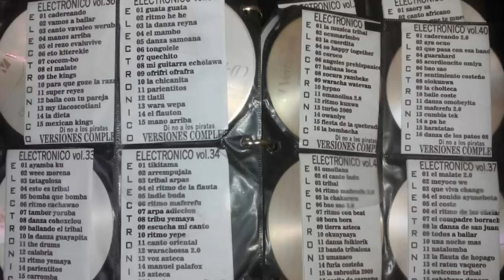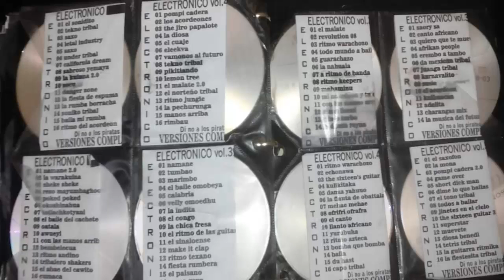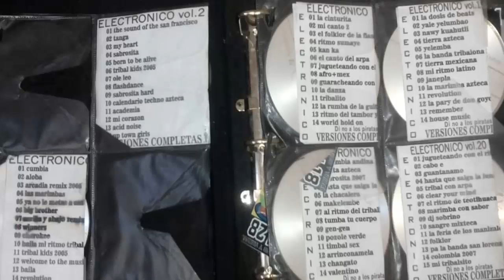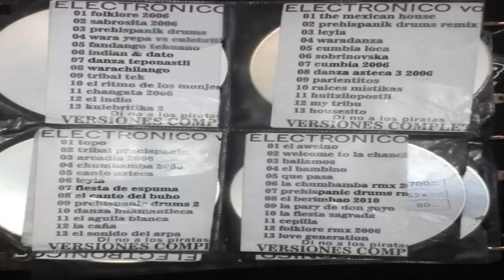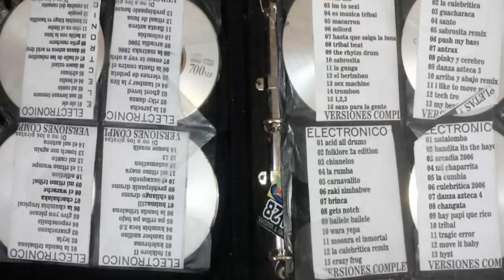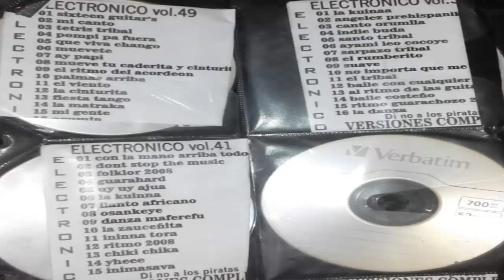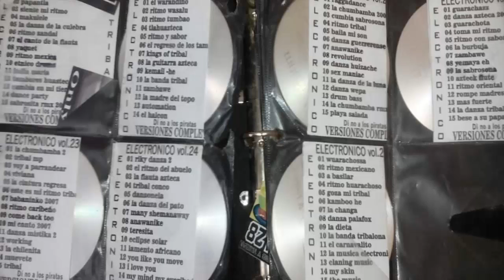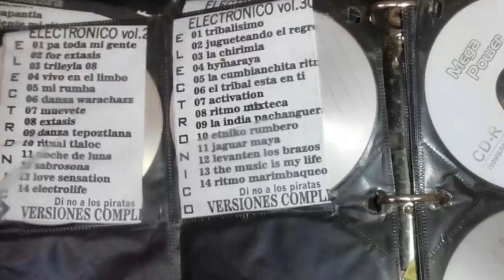TRIBAL ANTAÑO VOL6 DJ CLUB(TRIBAL DISCOTEK ONE)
COMO CONTACTARNOS

TRACK LIST VOL6

01 - INTRO DJ CLUB
02 - AYAMBAKU (DJ MOUSE)
03 - TRIBAL ARPAS (DJ PALAFOX)
04 - EL MALATE (DJ MOUSE)
05 - RITMO WARACHOZO (DJ PALAFOX)
06 - TIKYTAMA (DJ MOUSE)
07 - ESTO ES TRIBAL (DJ MAURICIO MORALES)
08 - INDIE BUDA (DJ MOUSE)
09 - SAORY SA (DJ MOUSE)
10 - AFRICAN PEOPLE (DJ PALAFOX)
11 - QUIERO QUE TE MUEVAS (DJ CUCAÑAS)
12 - RITMO YEMAYA (DJ MAURICIO MORALES)
13 - TRIBALISMO (DJ  MOUSE)
14 - CANTO AFRICANO (DJ PALAFOX)
15 - BOMBA QUE BOMBA (DJ CUCAÑAS)
16 - RITMO KEEPERS (DJ KEEPERS)
17 - MAHAMINU (DJ DISCO)
18 - BAILANDO TRIBAL (DJ MAURICIO MORALES)
19 - TAMBOR YORUBA (DJ ANTENA)
20 - ADELITA (DJ KEEPERS)
21 - PARIENTITOS (DJ TOÑO MIX)
22 - THE DRUMS (DJ MAURICIO MORALES)
23 - CARROMBA (DJ KEEPERS)
24 - RITMO MAFEREF (DJ TOÑO MIX)
25 - DANZA COHOXCLOU (DJ REY MIX)
26 - TRIBU YEMAYA (DJ ANTENA)
27 - ATENS LISENTS (DJ  MAURICIO MORALES)
28 - RITMO YEPE (DJ KEEPERS)
29 - TODO EL MUNDO A BAILAR (DJ ANTENA)
30 - RITMO KALIENTE (DJ TEKDA)
31 - ARREMPUJALA (DJ MARK)
32 - EL RITMO DE LA FLAUTA (DJ EXPLOW)
33 - JUANGA TRIBAL (DJ REY MIX)
34 - KARNAVALITO (DJ ANTENA)
35 - EREMBO A TAMBO (DJ REY  MIX)
36 - RITMO CACHAWAO (DJ KEEPERS)
37 - DA MEXICAN TRIBAL (DJ ROGER)
38 - EL BAILE DE TOKIO (DJ KEEPERS)
39 - EL ACORDEON (DJ ROGER)
40 - LA DANZA GUYAPITA (DJ KEEPERS)